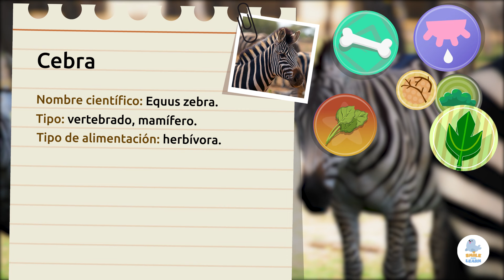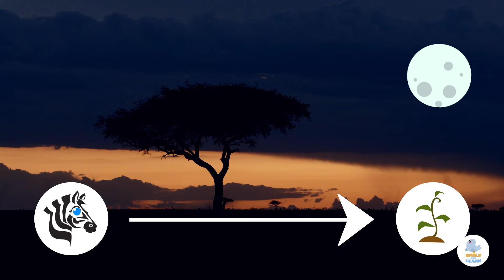LA CEBRA 🦓 Animales para niños 🍃 Episodio 16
Vídeo educativo para niños en el que aprenderán características y curiosidades sobre las cebras. La cebra es un animal vertebrado, perteneciente al grupo de los mamíferos. Su alimentación es herbívora ya que come principalmente hierba, pero también arbustos, ramas, hojas y cortezas. Las podemos encontrar en la sabana y el desierto y pueden pesar entre 250 a 350 kg y medir hasta dos metros y medio de largo.

Este vídeo es un recurso muy útil e interesante para los niños. Es perfecto para enseñar las características de las cebras. Es un excelente vídeo para educación infantil.